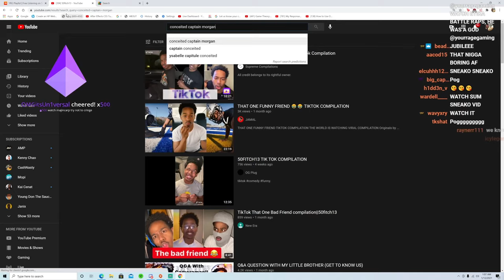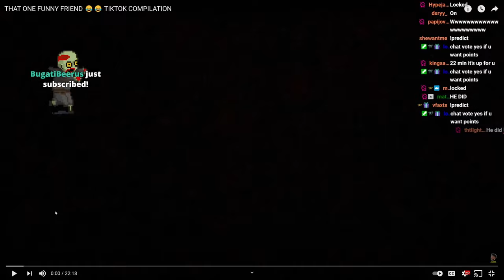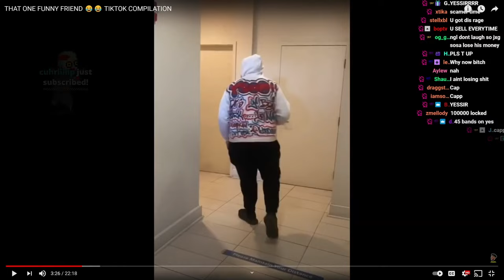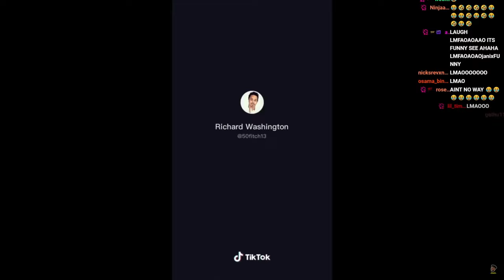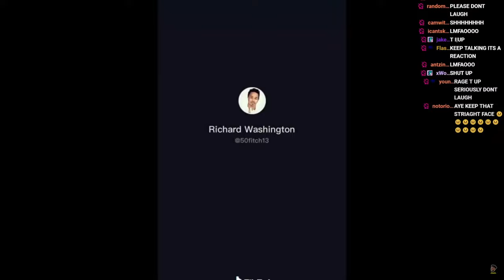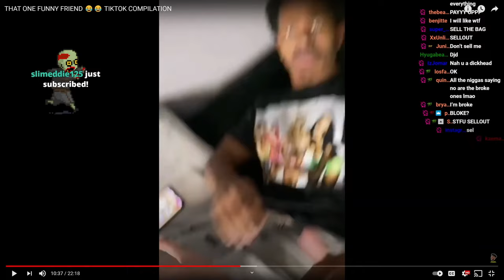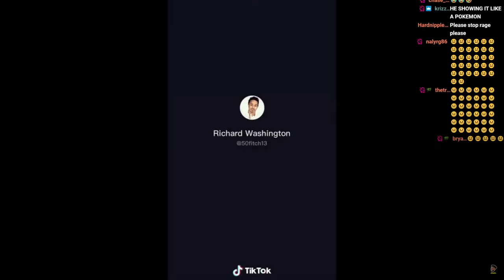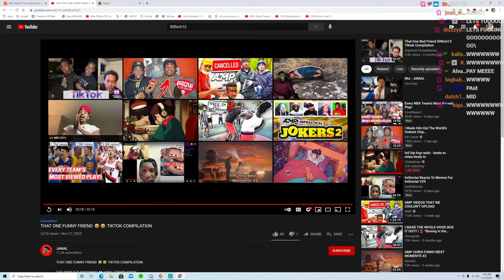YourRage Tries Not to Laugh to @50fitch13 TikTok Compilation!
YourRage tries not to laugh on stream to Richard Washington @50fitch13